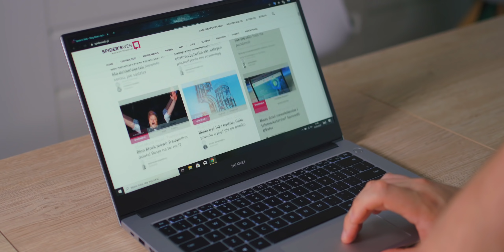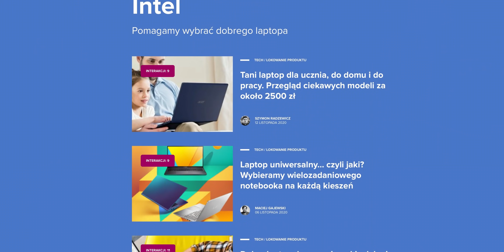Jak wybrać DOBRY i TANI laptop? Oto prosty poradnik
Nie każdy z nas ma wiele tysięcy złotych na zakup nowego peceta. A ten przecież w dzisiejszych czasach wydaje się niezbędny w niemal każdym gospodarstwie domowym. Jak wybierać, by zamiast złomu móc cieszyć się sprawnym narzędziem do pracy i zabawy? Oto praktyczny poradnik.

Kup Huawei Matebook D14 z procesorem Intel Core i5 10. generacji

*Materiał zrealizowany we współpracy z marką Intel.